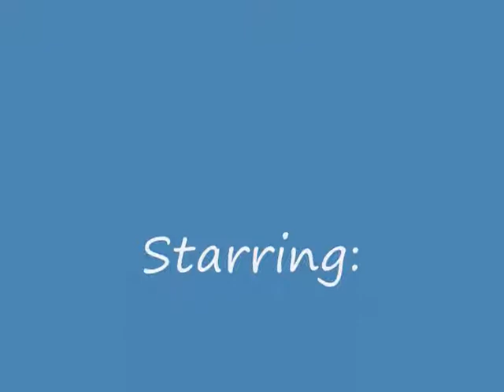Hilary's Proposal to Jonathon